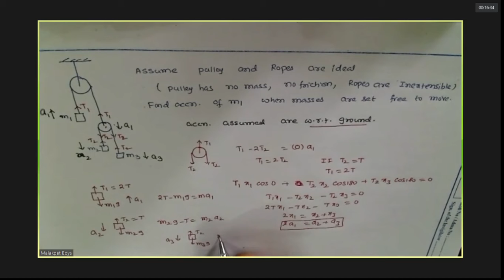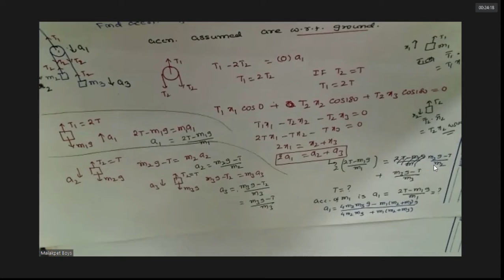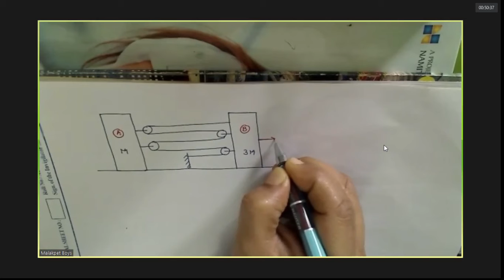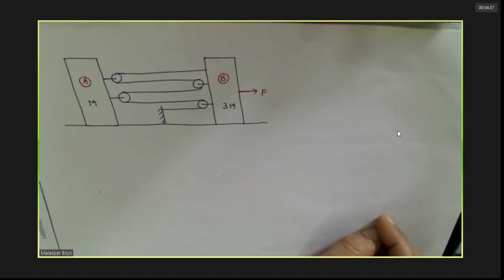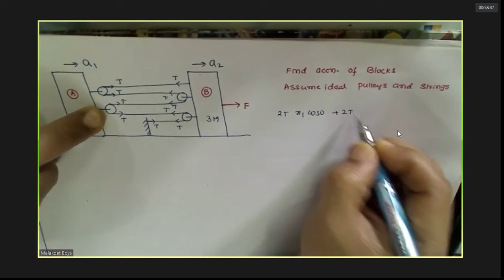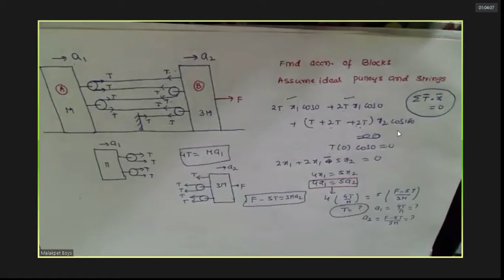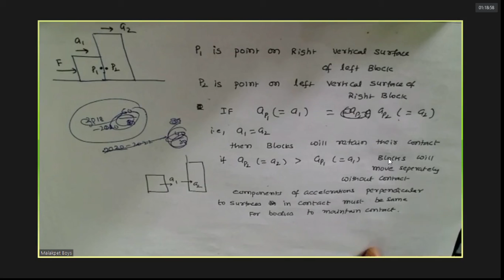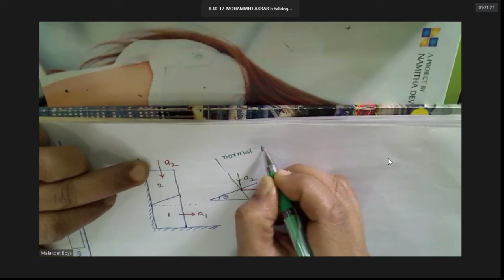Physics 2020 12 12